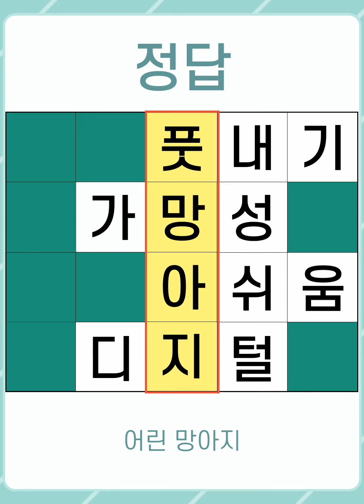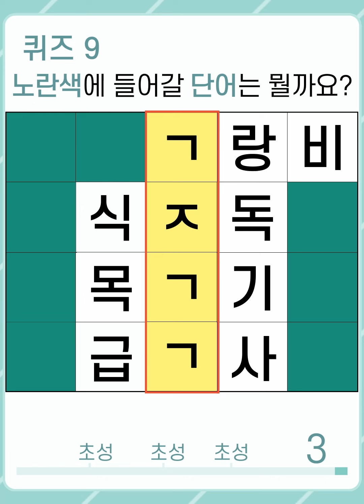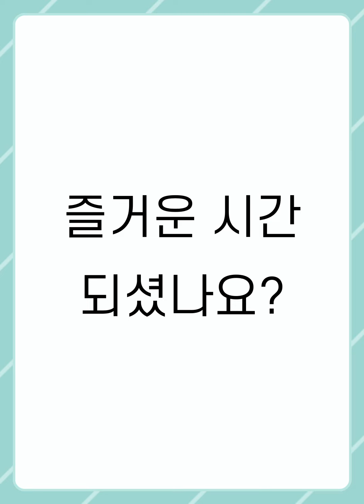[두뇌건강연구소] 힌트가 없어도 단어를 쉽게 찾으실 수 있다면 안심입니다! #855 [숨은단어찾기,치매예방,치매예방퀴즈,초성퀴즈,단어퀴즈,낱말퀴즈,단어찾기,두뇌운동]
100% 직접 제작하고 있으며

출저 : 유튜브채널 '허정훈'